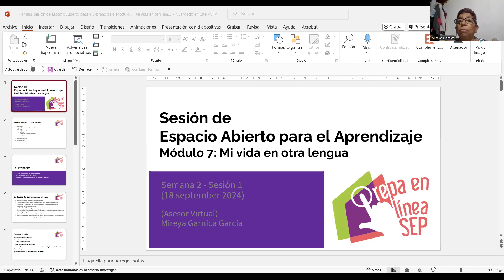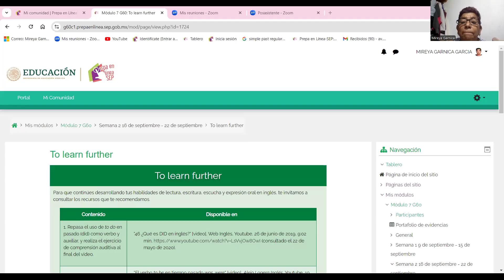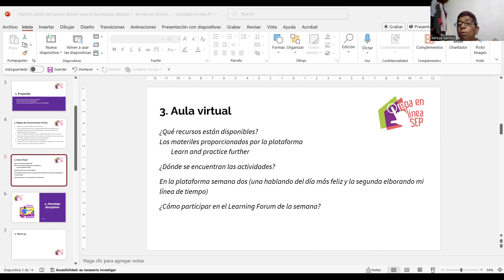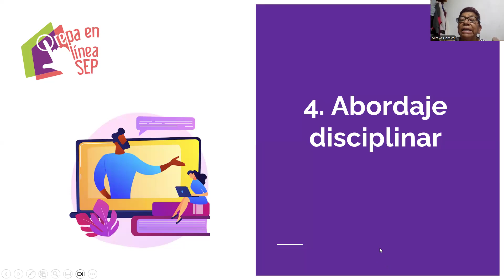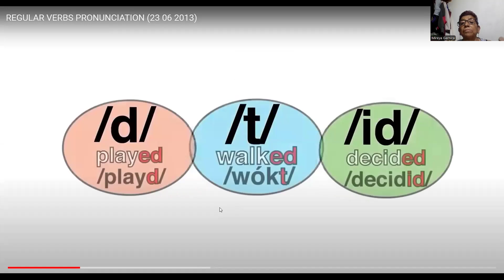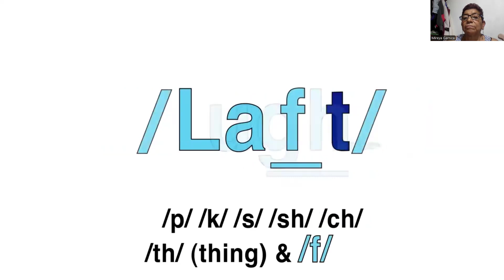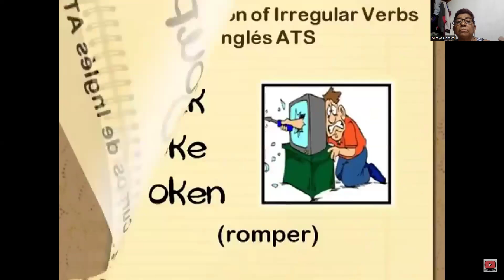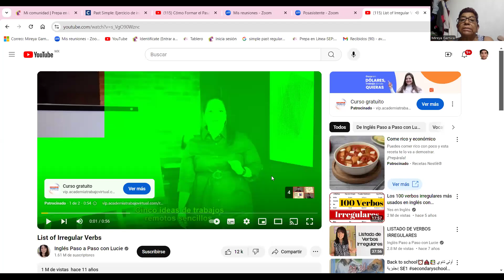S1 WEEK2 M07 G60 video1682754808